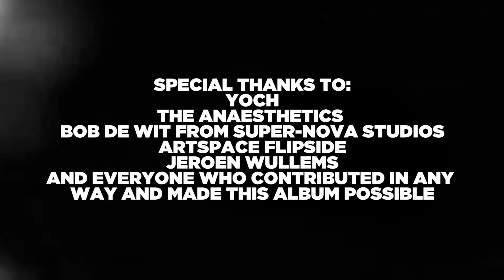Albumrelease 'Sonder' 18-11-2016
Albumrelease 'Sonder' at the Super-Nova Studios in Artspace Flipside, Eindhoven

Supportshows by The Anaesthetics and YOCH.